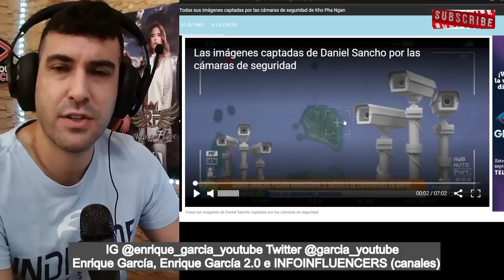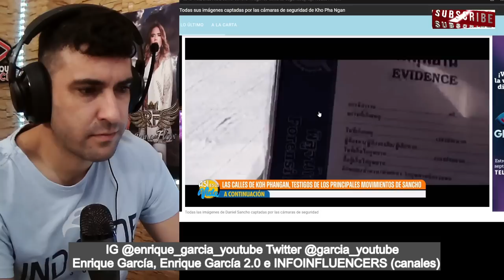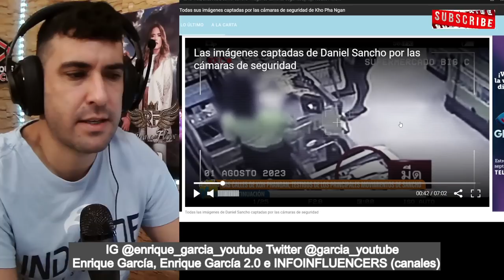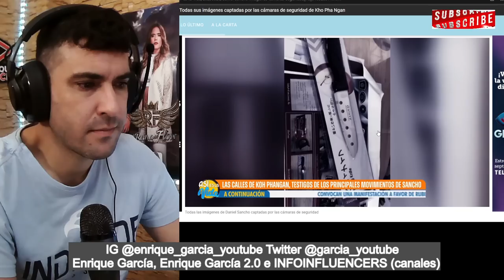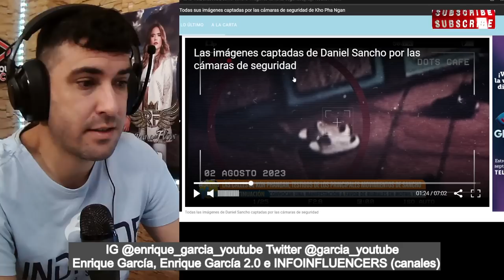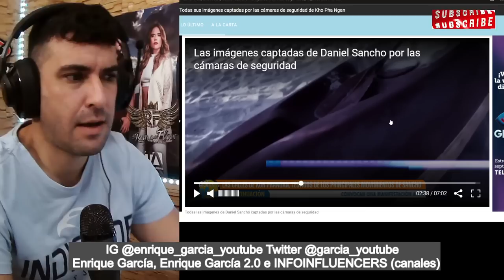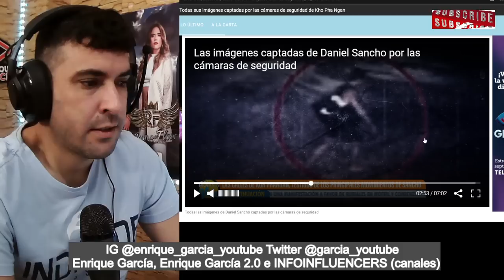NUEVAS IMÁGENES de Daniel Sancho y Edwin Arrieta. RECONSTRUCCIÓN TOTAL de los HECHOS